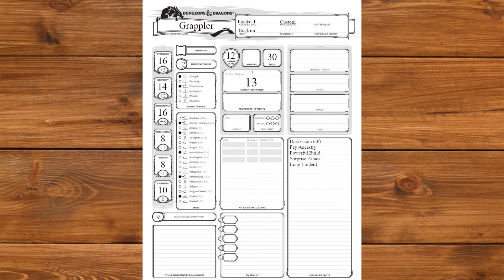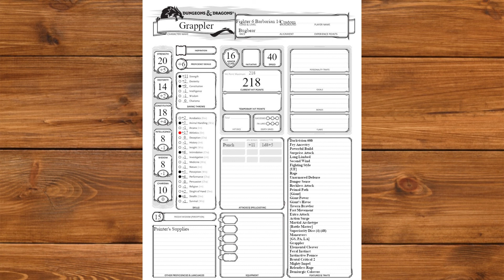Personal Picks | The Grappler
Time for some ultra-violent hugging!

Song used is "To Glory" by Two Steps From Hell